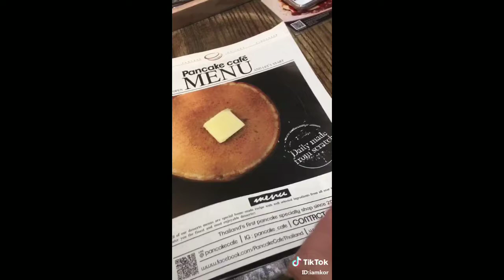Cooking TIKTOK Makan Enak + Simpel @I'm Kor On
This TikTok user is really cool. Follow @I’m Kor on TikTok and check out those amazing videos!